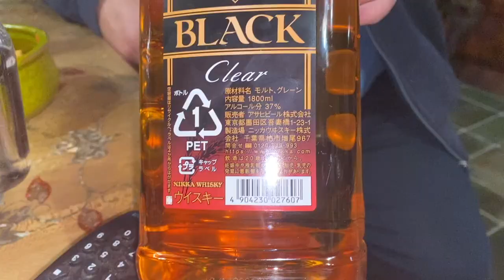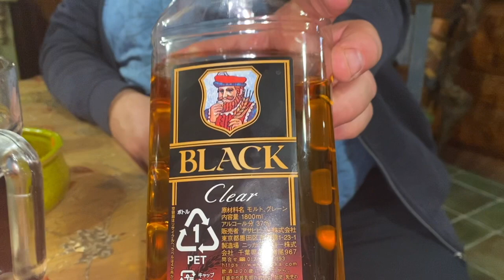Масленица в подмосковной усадьбе. Встреча друзей весной. Март, 2024г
Масленица в Подмосковье у  друзей. Русская изба,  застолье с русской кухней, баня и бассейн. Март, 2024г